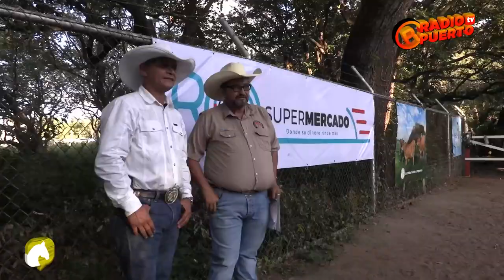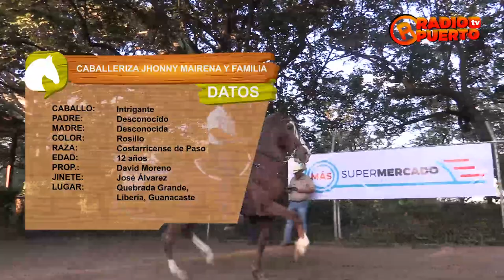43 HABLEMOS CABALLOS Y MAS / CABALLERIZAS JHONNY MAIRENA Y FAMILIA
Nos fuimos a hacer un programa puros caballos de calidad donde una familia que ha marcado la hípica nacional, la familia Mairena, en quebrada grande de Liberia en Guanacaste.